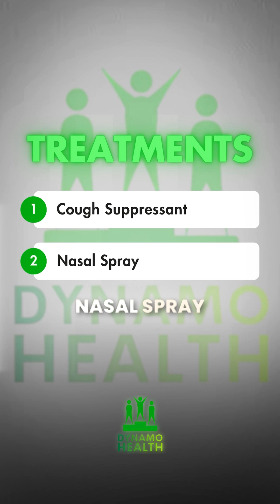Why You’re STILL Coughing Weeks Later…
You had a cold, the flu, maybe even COVID—but the cough won’t quit.
This isn’t normal… it’s something called Post-Infectious Cough Syndrome, and it’s one of the most common things I treat in urgent care.

In this episode of Urgent Care Uncovered, I break down:
 • Why the cough lingers
 • What’s actually happening in your airway
 • What treatments work best

This is what I see every day. Real medicine. Real answers.